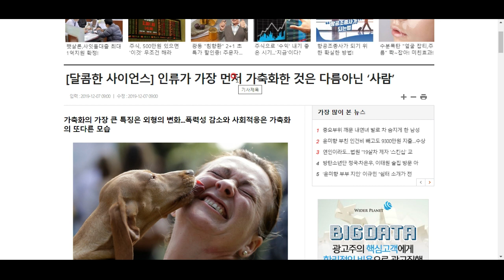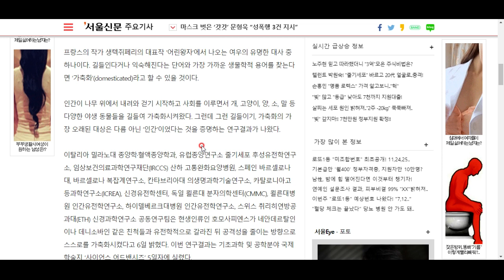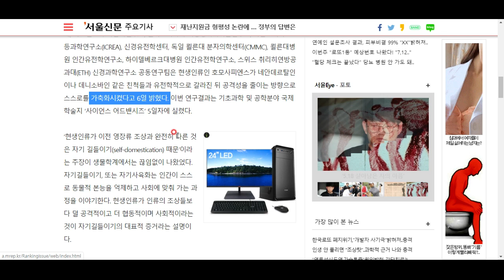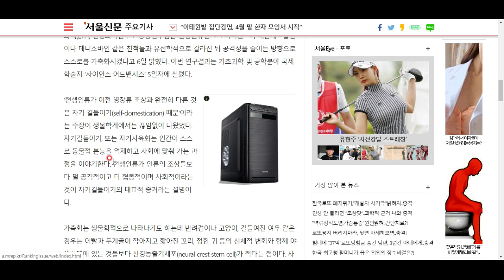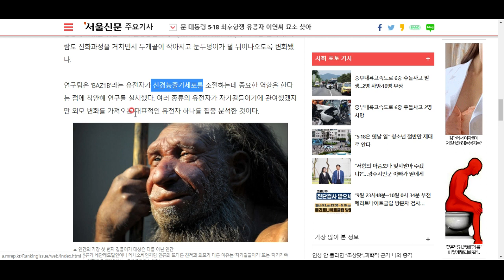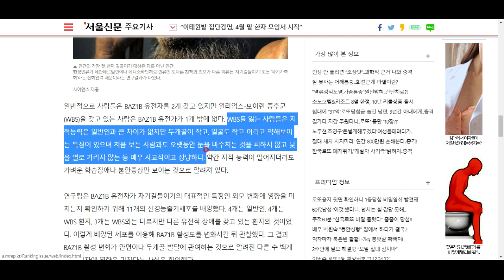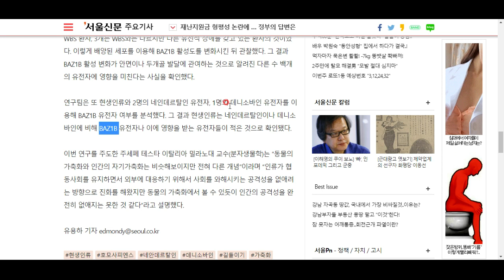사람이 가장 먼저 길들인 건 바로...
사람이다? 사람의 자기가축화에 대한 새로운 연구를 소개합니다^^